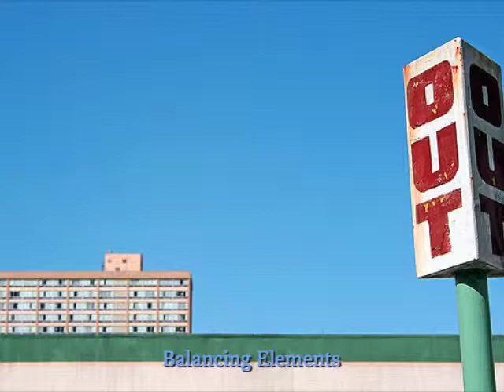Photo Composition Guidelines